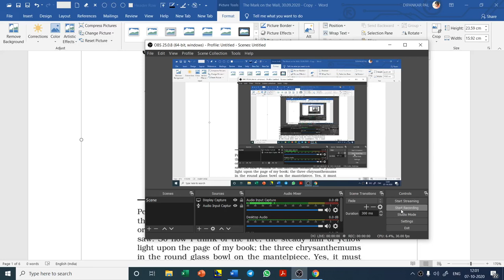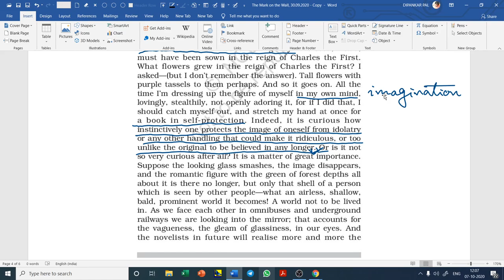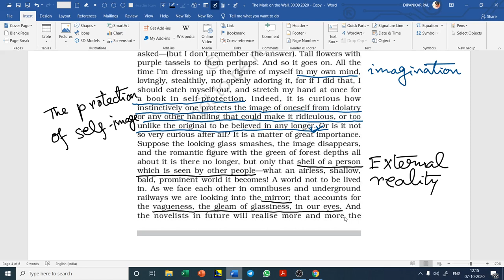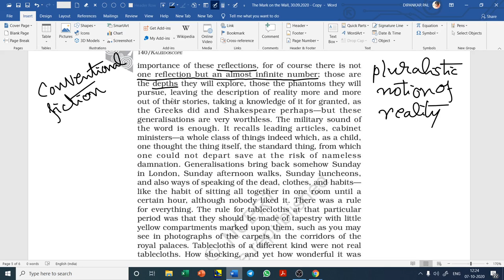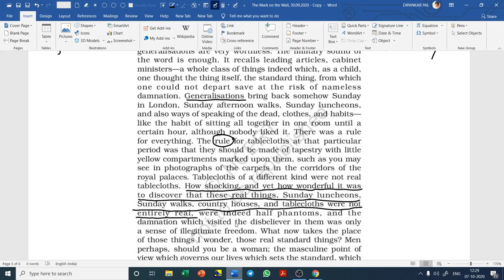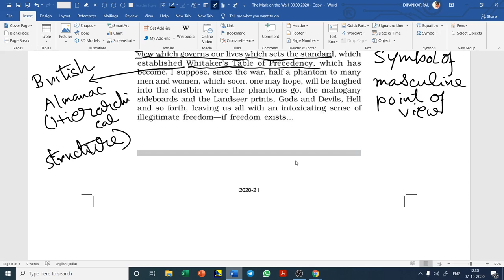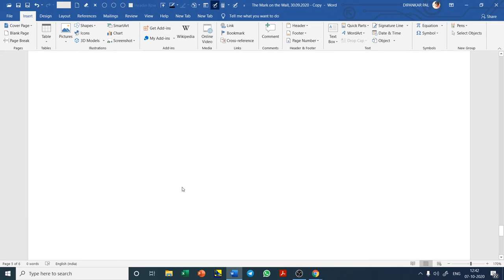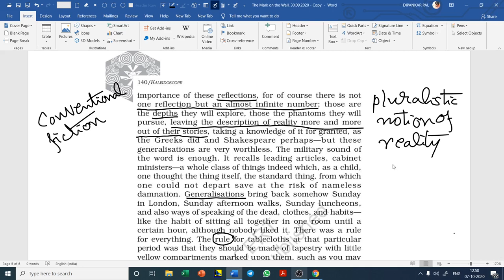The Mark on the Wall, Lec -12, 5th Sem Honours on 07.10.2020